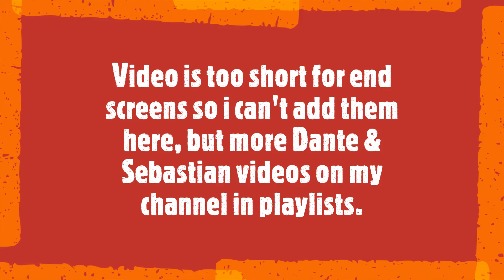Naptime buddies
My rough collie Dante and my cat Sebastian having a nap together. Very short, very sweet video. This was filmed by my mom, i added the music though etc after transferring it to my pc from her phone.
Mun pitkäkarvainen collie Dante ja Sebastian kissa päikkäreillä. Hyvin lyhyt, hyvin suloinen video. Tää on alunperin mun äidin kuvaama, mä lisäsin musan etc sen jälkeen kun siirsin sen mun äidin puhelimesta mun koneelle